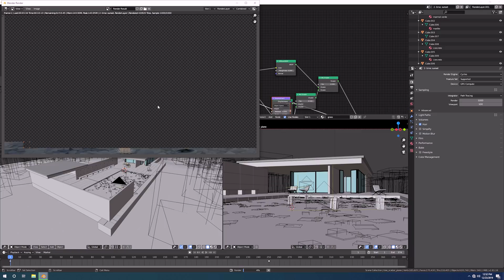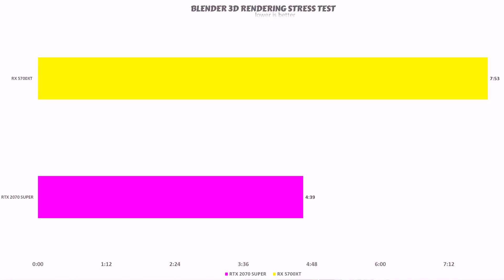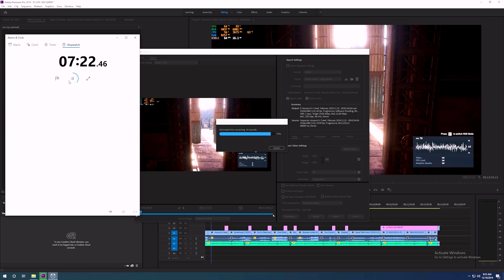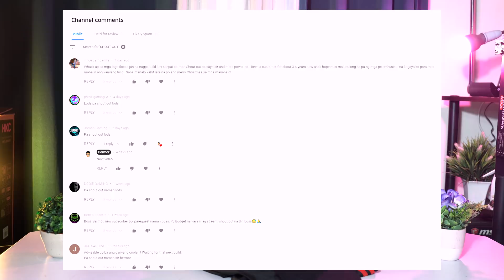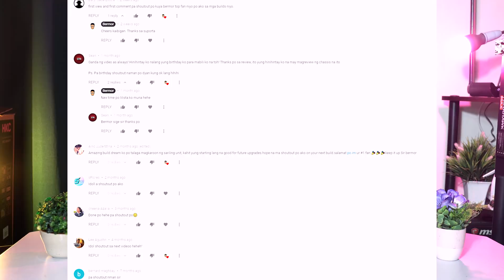Ryzen 7 3700X PHP 70-80K+ Editing, 3DRendering & Gaming PC ft MSI RTX 2070 Super vs RX 5700XT(2020)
This is a PC build na ipapakita natin gaano kalakas ang Ryzen 7 3700X with different video cards. I have different options of builds like this below:

PC Specifications:
AMD RYZEN 7 3700X PROCESSOR

Php 88K+ SRP

Additional Php 10K+ for RTX 2080 Super
Less Php 5K+ for RX 5700XT Video Card

Games & Software Tested:
ASSASSINS CREED ODYSSEY
SHADOW OF THE TOMB RAIDER DX12
METRO EXODUS DX12
MONSTER HUNTER ONLINE
FINAL FANTASY XIV SHADOWBRINGERS
GEARS 5
TOTAL WAR